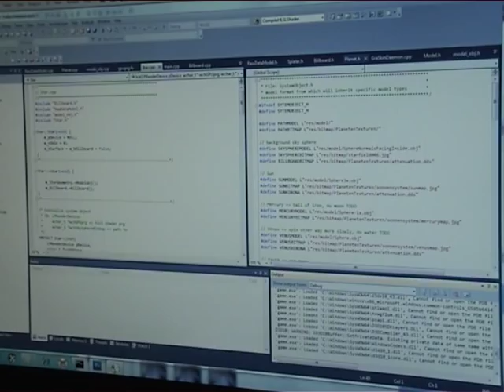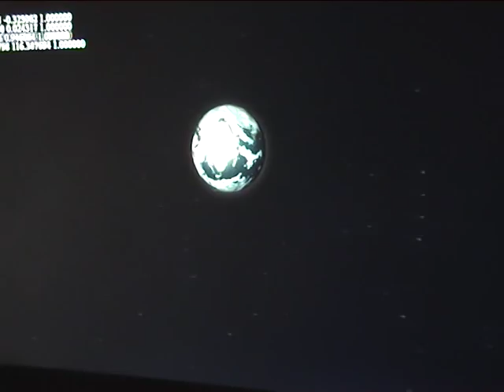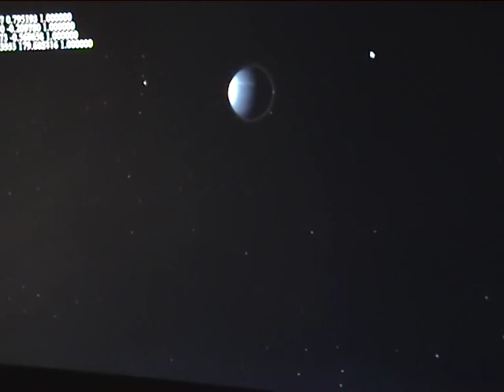Solar System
No moons, no rings and no solar flares yet, proportions not correct.